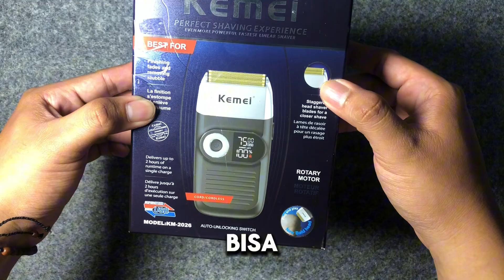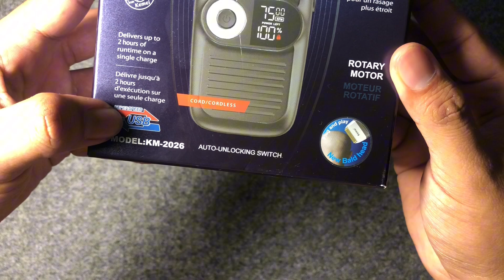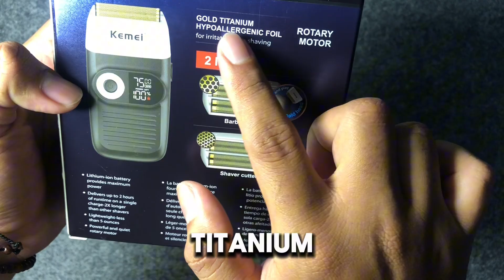REVIEW PEMOTONG KUMIS DAN JANGGUT | KEMEI KM-2026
Halo semua